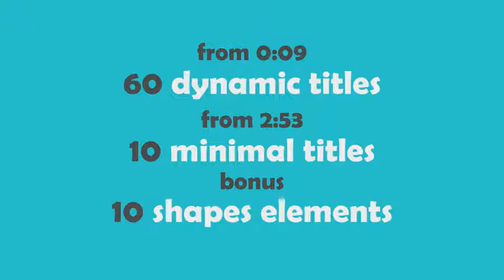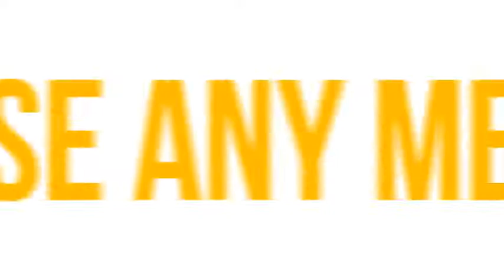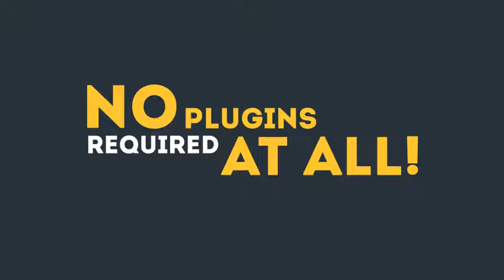70 Text Animations Pack | After Effects (AE) Template VideoHive | 10443170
70 Text Animations Pack

Soundtrack called Give Our Dreams Their Wings To Fly you can find here
Font I’ve used in the project is Bebas Neue, DinPRO, Intro, Intro Inline

If you liked this project you can rate it here